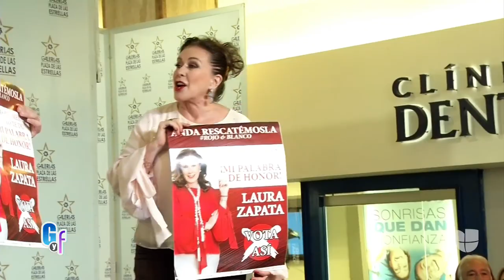Laura Zapata pide cuidar a Verónica Castro | El Gordo y La Flaca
La madrina del show inicialmente habló sobre su rivalidad con Lucía Méndez, pero rápidamente prefirió dar su punto de vista sobre el escándalo que rodea a la mamá de Cristian Castro, a quien se le señala de mantener conversaciones íntimas con menores de edad.